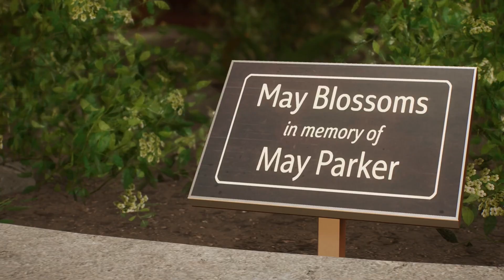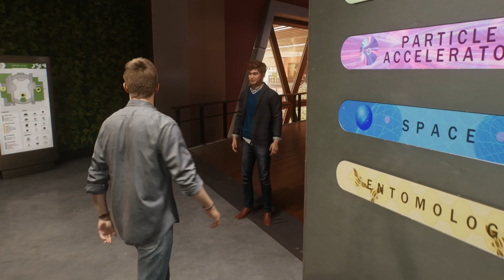MARVEL'S SPIDER-MAN 2 PS5 Walkthrough Gameplay Part 5 - EMILY-MAY FOUNDATION (FULL GAME)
In this episode of SpiderMan2WalkthroughPart5 Peter gets a job alongside

PS5 Spider-Man 2 (Marvel's Spider-Man 2) Walkthrough Gameplay Part 5 includes a Review and Full Gameplay Story Mission 5 for PlayStation 5 (PS5). Spider-Man 2 Walkthrough Part 5 will include a Review, PS5 Gameplay, Peter Parker, Miles Morales, All Peter Suits, All Miles Suits, Suit Tech, Gadgets, Skills, Abilities, Main Missions, Side Missions, All Bosses, Ending, Cinematics, Cut Scenes, Soundtrack, OST, PlayStation 5 Gameplay, Single Player and more until the Ending of the Single Player Story Marvel's Spider-Man 2 is an action-adventure game developed by Insomniac Games and published by Sony Interactive Entertainment. Based on the Marvel Comics character Spider-Man, it features a narrative inspired by the long-running comic book mythology while also deriving from various adaptations in other media. It is the third entry in the Marvel's Spider-Man series, acting as a sequel to Marvel's Spider-Man (2018) and Marvel's Spider-Man: Miles Morales (2020), centering on Peter Parker and Miles Morales. The Spider-Men, Peter Parker and Miles Morales, enter a new chapter in their lives as they balance their responsibilities as protectors of Marvel's New York.